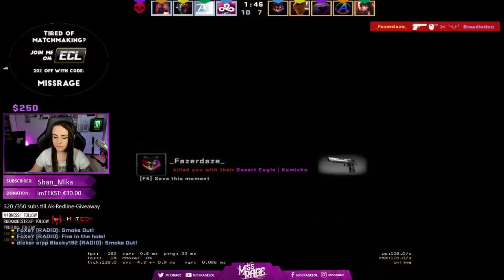Stream Highlights 14 | Miss Rage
The Mini Vandals - Ella Vater